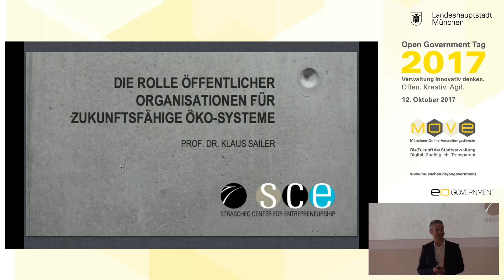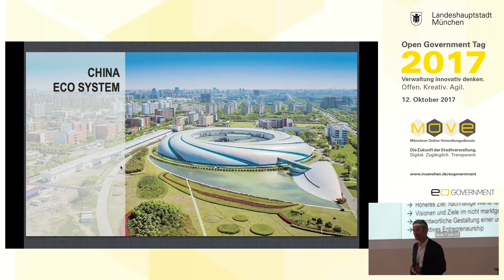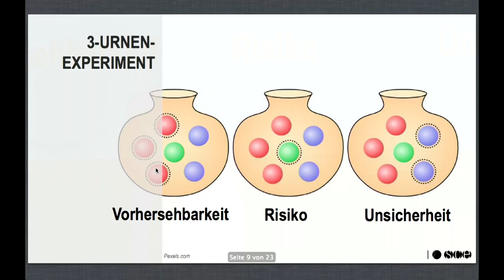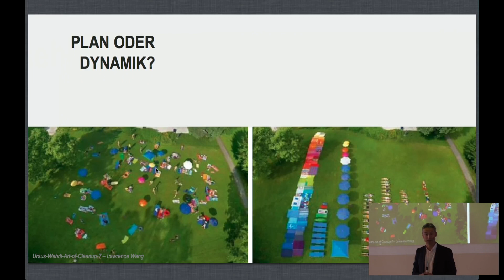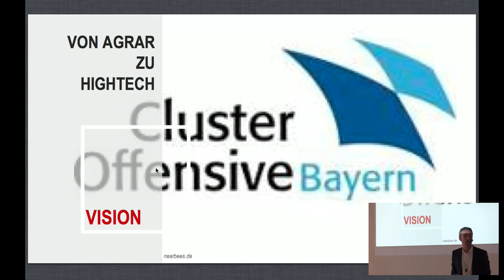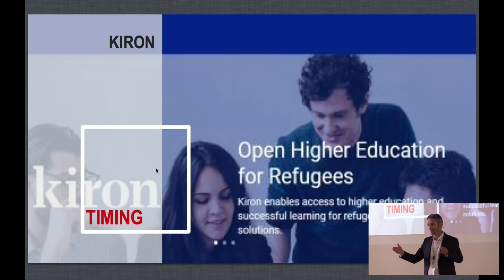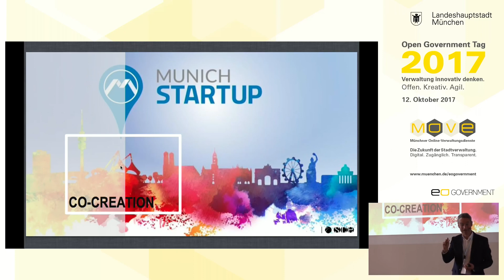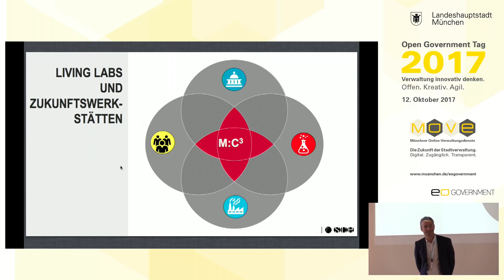Die Rolle innovativer öffentlicher Organisationen für zukunftsfähige Eco-Systeme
Prof. Dr. Klaus Sailer zeigt, wie Innovationsmanagement auch in öffentlichen Verwaltungen funktioniert und welcher Mehrwert entsteht. MuenchenDigitalErleben Weitere Informationen